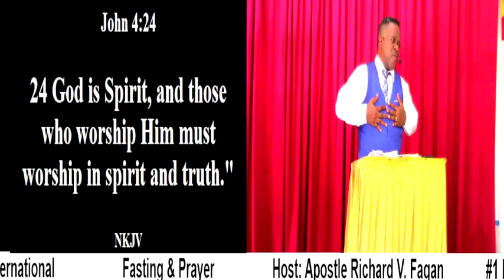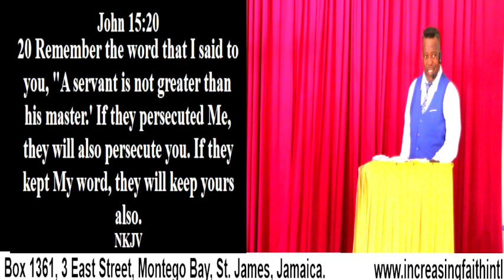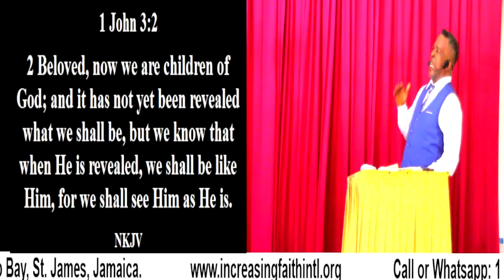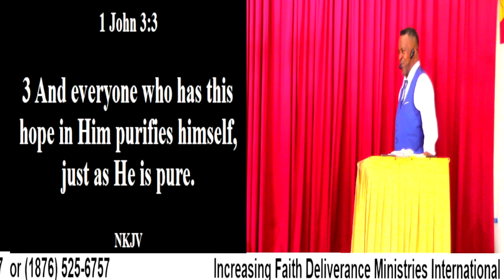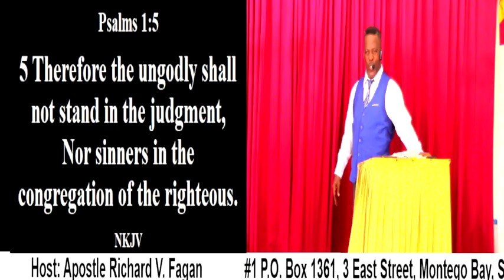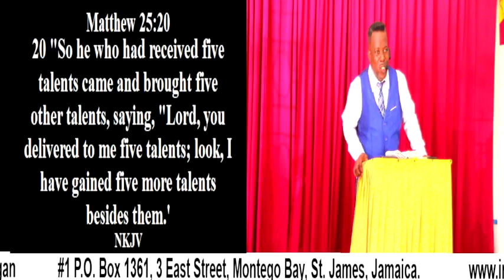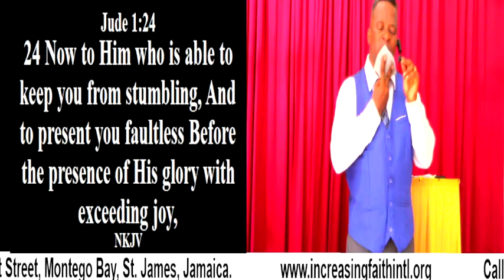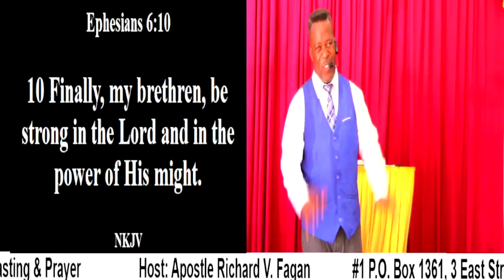Fasting & Prayer (Accept & Endure the Training)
Fasting & Prayer